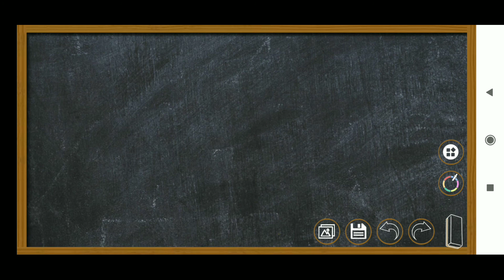English version Clarification or doubts on account of New TCS provisions(1/2) | TCS English Series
Hello Guys,

This video explains doubts or clarifications to the amendment S.206C
i.e, Collection of TCS on sale of goods.{S.206C(1H)}

The content explained in the video are my views expressed purely for understanding purpose.

I tried my best to explain the concept with live example but if u have any doubts regarding this, please comment in the comments box below the video.

👉👉Do Watch my Telugu videos

Manikanta.